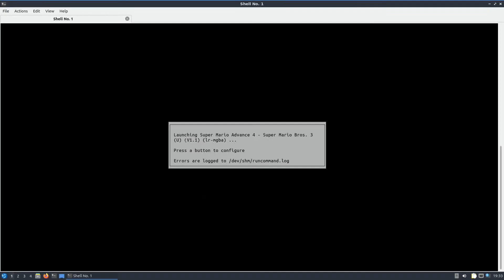Super Mario Advance 4 Super Mario Bros 3 Classic Retro Gaming GBA Gameboy Advance 20211006